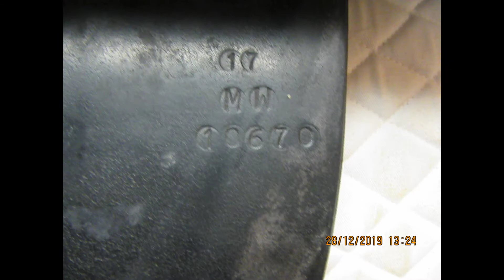Detente H & C Used Dressage Saddle 17" MW 23644